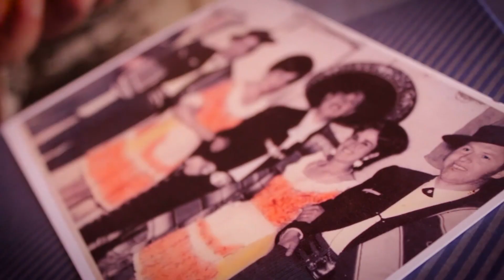Flor Del Recuerdo - El Bolero en San Antonio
Recuerdos de la mejor época del bolero en San Antonio, contados por algunos de sus protagonistas
Vídeo presentado en la velada del sábado 15 de abril del 2017